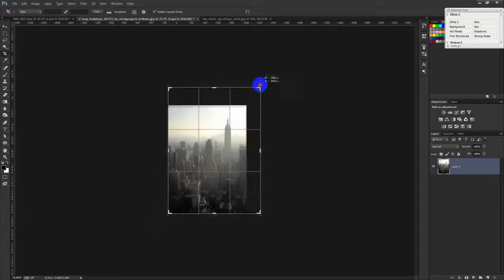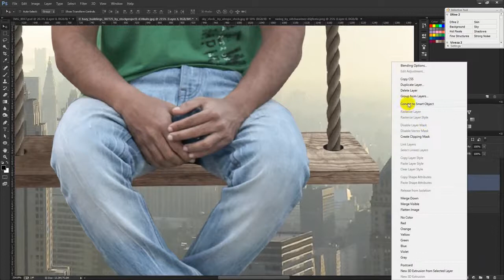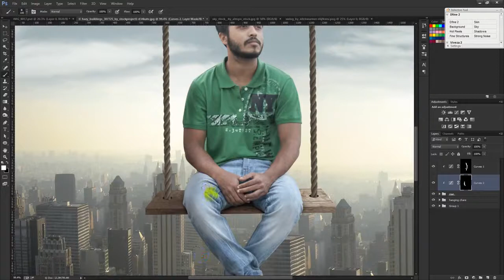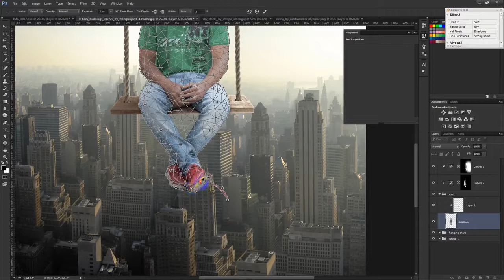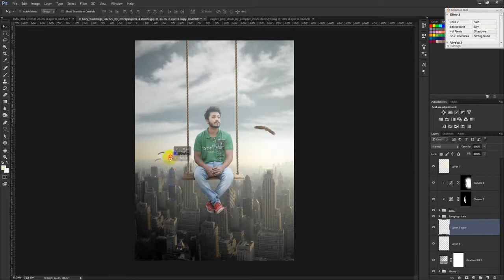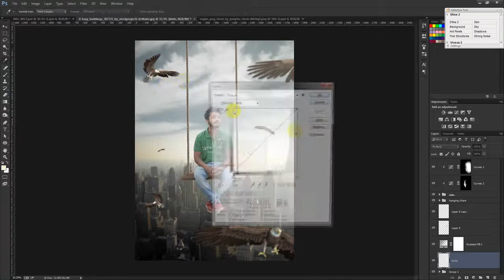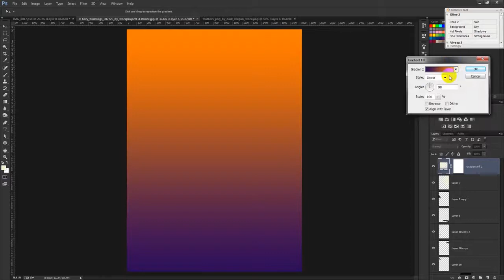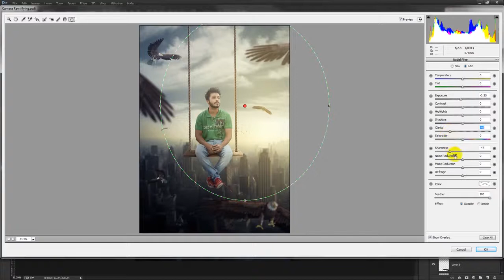Photoshop Tutorial Photo Manipulation Freedom Movie poster design PI9 2q2hJcc